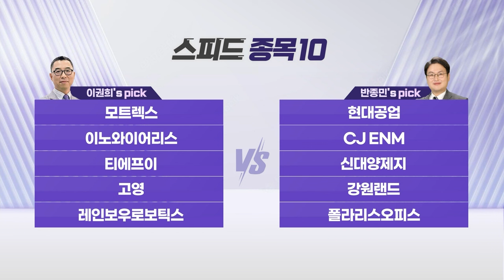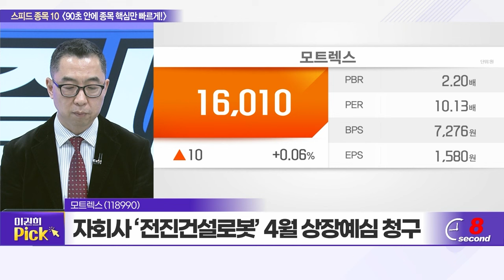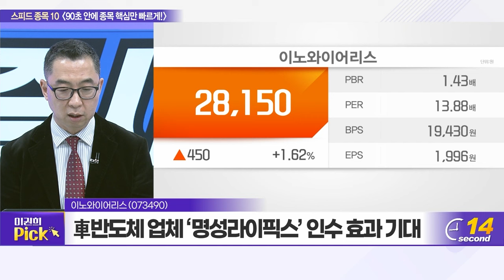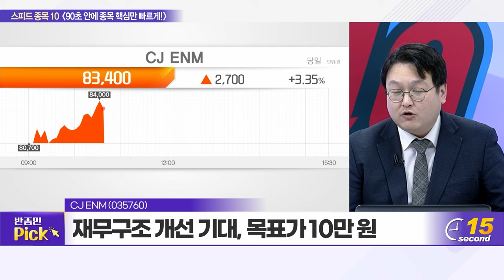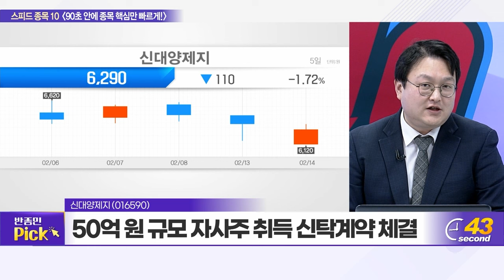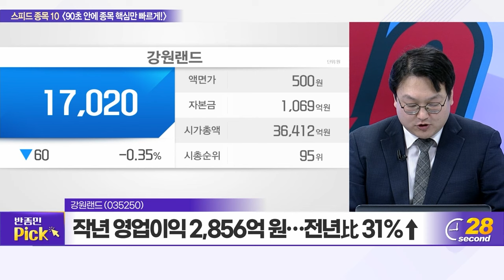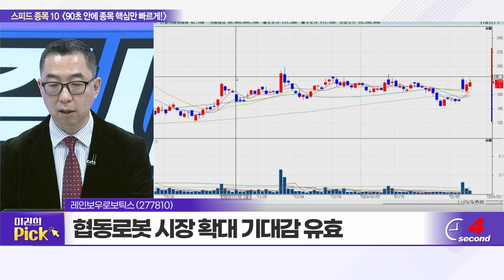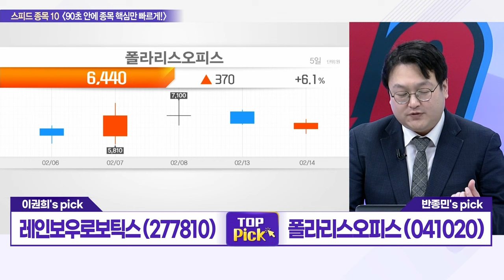모트렉스, 현대공업, 이노와이어리스, CJ ENM, 티에프이, 신대양제지, 고영, 강원랜드, 레인보우로보틱스,폴라리스오피스 _스피드 종목 10 (20240214)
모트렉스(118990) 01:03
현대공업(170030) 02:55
이노와이어리스(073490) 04:59
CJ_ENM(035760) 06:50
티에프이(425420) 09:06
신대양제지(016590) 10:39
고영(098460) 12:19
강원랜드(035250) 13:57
레인보우로보틱스(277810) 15:42
폴라리스오피스(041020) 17:29

레인보우로보틱스(277810): 이권희의 TOP PICK
- 삼성 지분 확대 가능성 여전
- 협동로봇 시장 확대 기대감 유효

폴라리스오피스(041020): 반종민의 TOP PICK
- 오피스 소프트웨어 사업 영위
- 애플 비전프로 OS 앱 연동 개시
- GPT 스토어에 계열사 솔루션 신규 출시